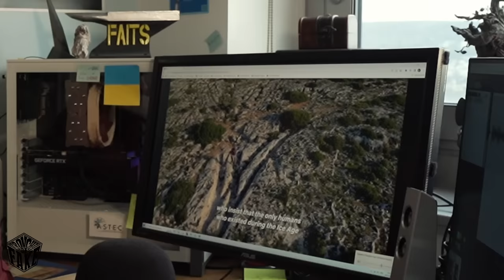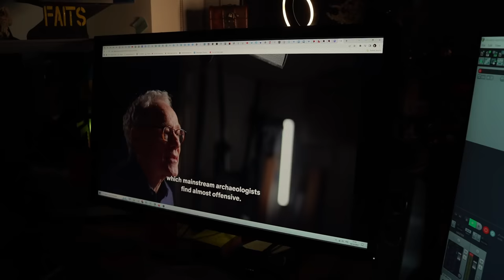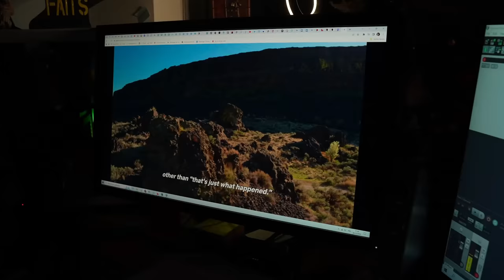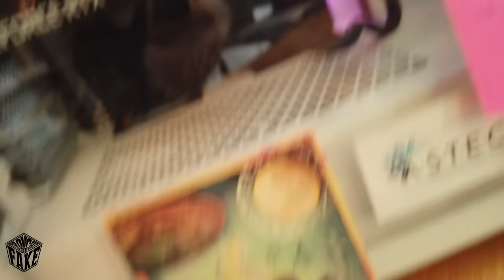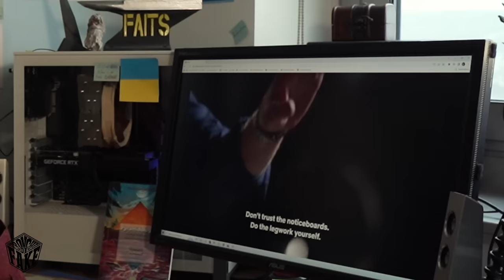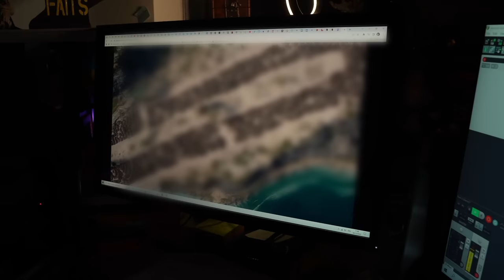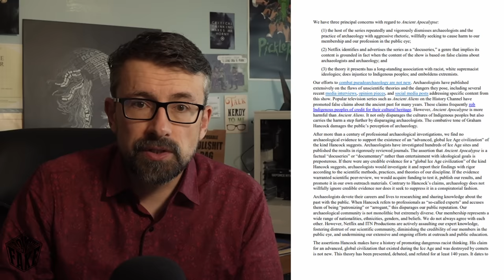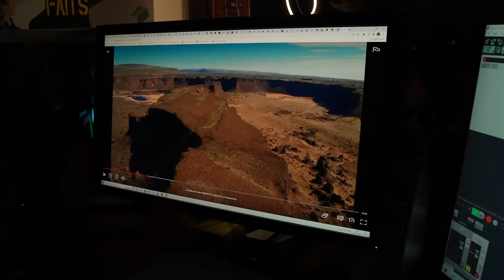Netflix, l'apocalypse et les pseudosciences [TdF8.1]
La docu-série "Ancient Apocalypse" de Netflix est l'occasion pour Graham Hancock de vilipender le monde de l'archéologie, de désinformer le public et d'apporter de l'eau au moulin d'une idéologie qui a besoin de réécrire l'histoire pour justifier son désir d'un certain ordre mondial. Le Guardian a estimé qu'il s'agit de spectacle "le plus dangereux de Netflix".

00:00 introduction et générique
2:45 Ennemi numéro 1 !
4:14 De quel droit on critique ?
8:13 Comment faire face à ça ?
11:50 Revue de "Ancient Apocalypse" - Episode 1
17:20 Episode 2
17:53 Episode 3
20:41 Episode 4
24:14 Episode 5
27:05 Episode 6
32:33 Episode 7
34:35 Episode 8
37:45 Résumé du récit
40:20 Habile marketing & idéologie
45:23 Réaction des archéologues
47:40 Se faire un avis sur Graham Hancock
52:30 Jugement personnel
54:38 10 questions à se poser !
1:02:09 Quelle attitude adopter ?
1:05:48 Merci et au revoir